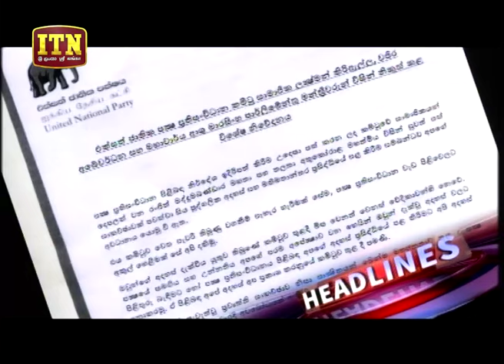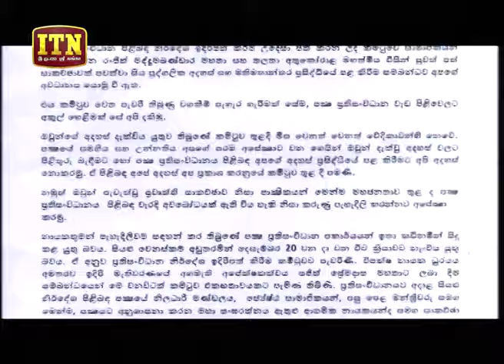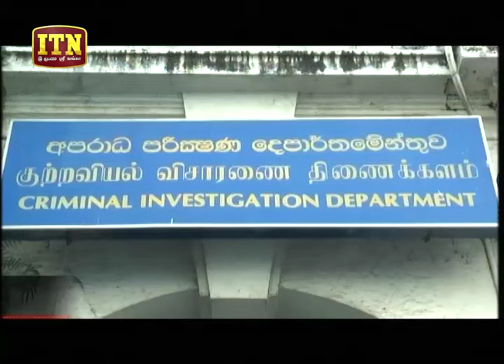ITN News 2019-12-13 | 06.30 PM